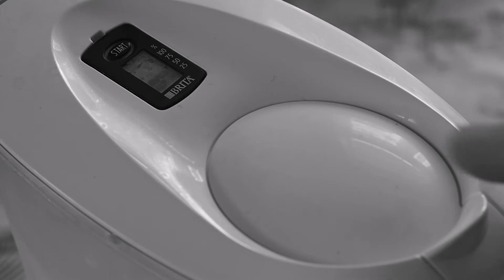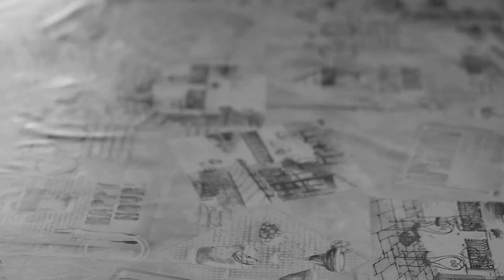coffee (in) Kalita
Káva o páté (někdy i po páté)

                            - "Dreaming Days"